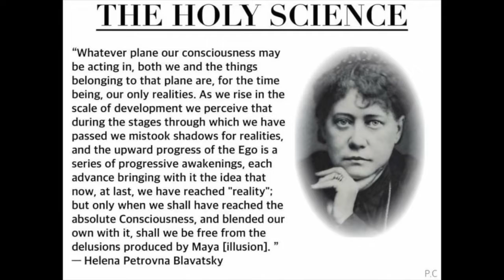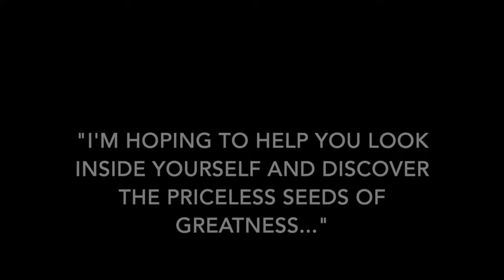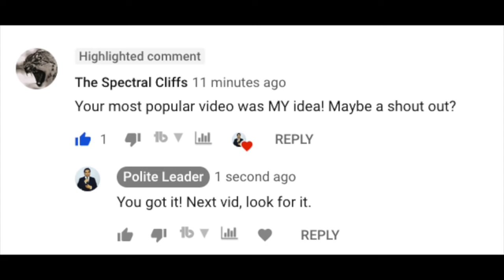DECEIT IN THE PULPIT: Joel Osteen Prosperity Gospel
Video Credit: Motivation Bridge